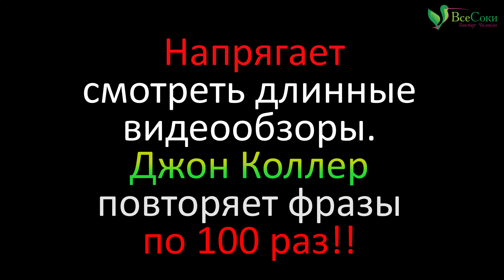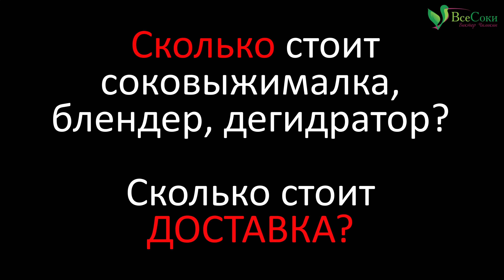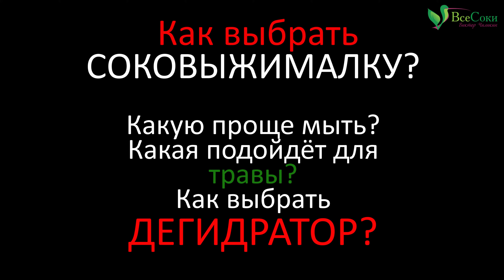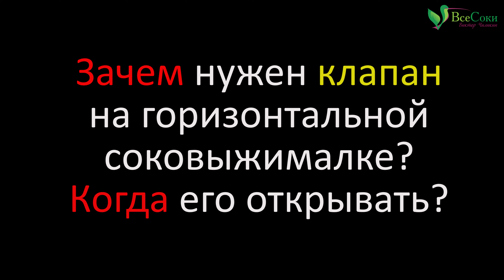Сыроедение и здоровый образ жизни. Ответы на вопросы подписчиков.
00:51 Почему мы используем не сыроедческие продукты в сыроедческих рецептах?
03:16 Алкоголь на нашем канале. Почему мы портим имидж?
05:51 Зачем нужны длинные обзоры? Напрягает смотреть.
09:26 Сколько прорастают ростки в проращивателе?
10:58 Сколько стоит соковыжималка? Сколько стоит доставка?
13:12 Как выбрать соковыжималку или дегидратор?
22:47 Зачем нужен клапан на вертикальной соковыжималке?

Если у вас есть вопросы обязательно задавайте их прямо под этим видео и мы обязательно на них ответим.